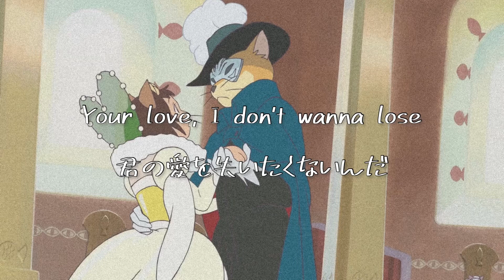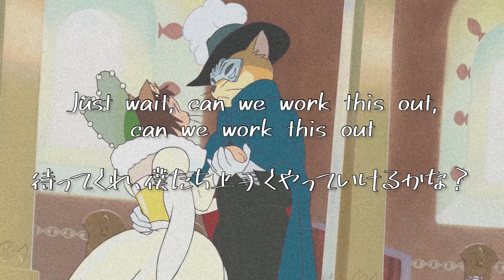【和訳】Maroon 5 - Wait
Maroon 5 - Wait [Japanese Translation]